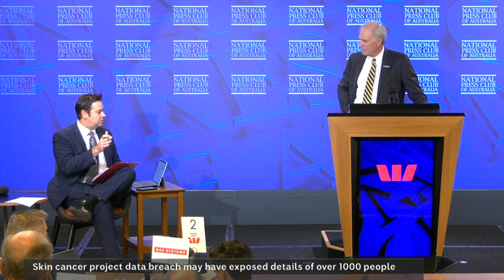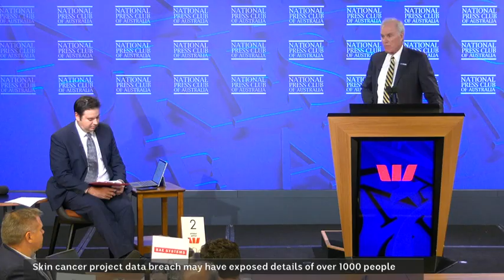IN FULL: Richard Spencer Addresses the National Press Club of Australia.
Richard V. Spencer is the Global Chair of Bondi Partners, an advisory and investment firm at the epicenter of policy, politics, and the private sector.  Most recently, Richard was the 76th Secretary of the Navy - sworn in to the office in August 2017 and served until November 2019. Richard also served in the U.S. Marine Corps as a helicopter pilot.

Originally broadcast on ABC TV on Monday, 20 March, 2023.